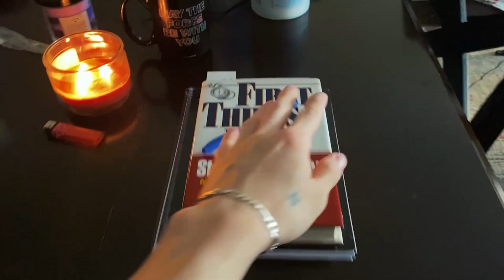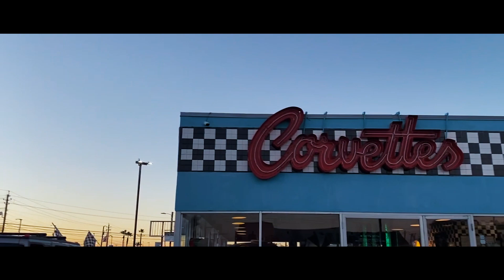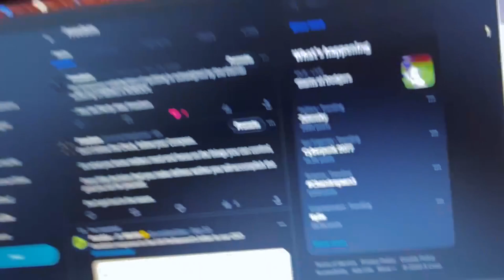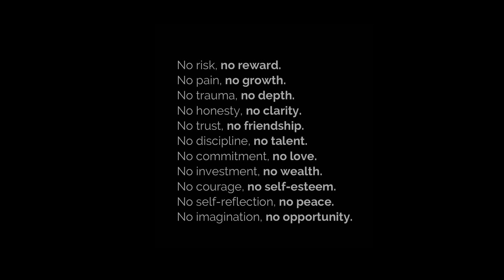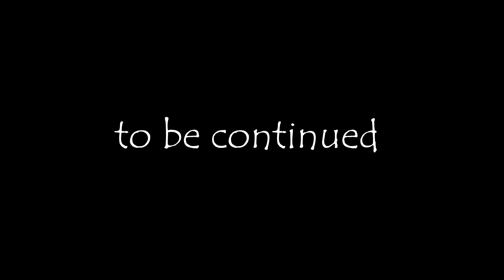Day In The Life | Vlog #5 | Entrepreneur Vlog | The Clock and The Compass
Waiting for something to happen to you is like expecting another person to chew your food for you,

It's never going to happen.

Be the creator of your own luck, dispise anything that doesn't align with your vision and look for the opportunities you've been praying for.

That'll make you top 0.01%